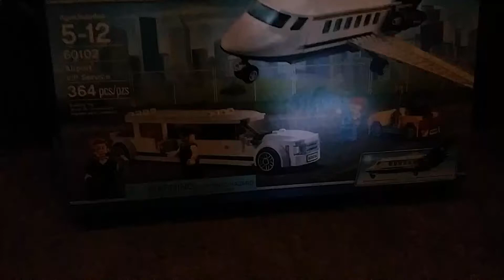LEGO SET FLYING TO CHICAGO COOL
Get a Lego set and put it on video